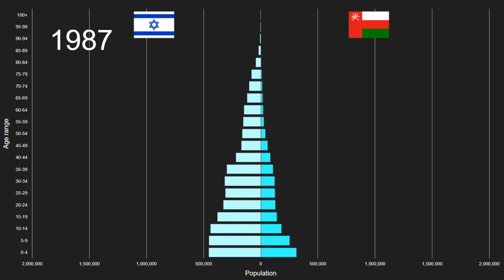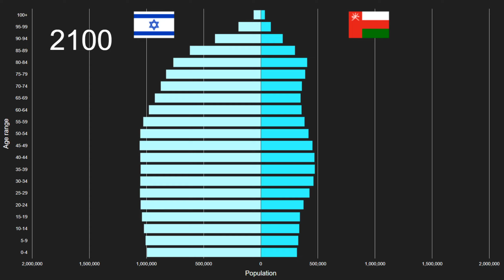Israel vs Oman Population Pyramid 1950 to 2100